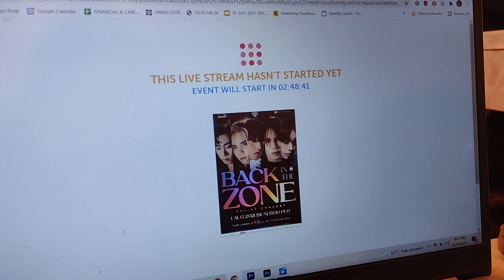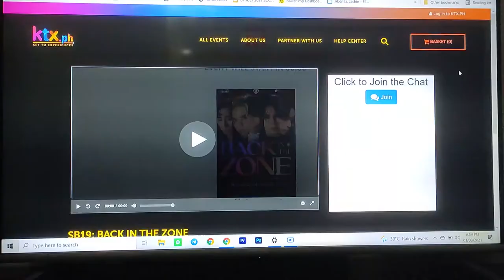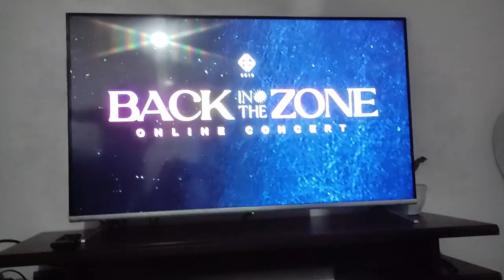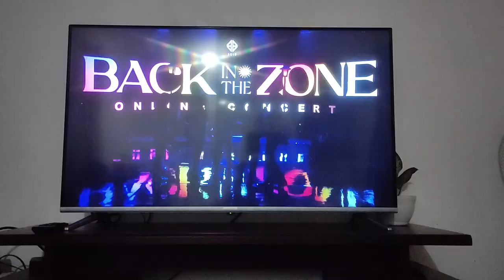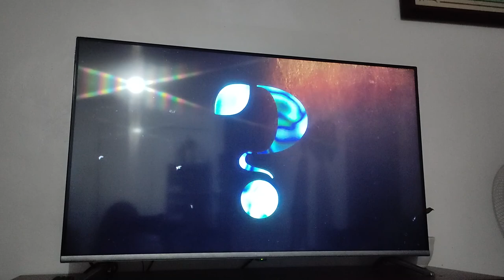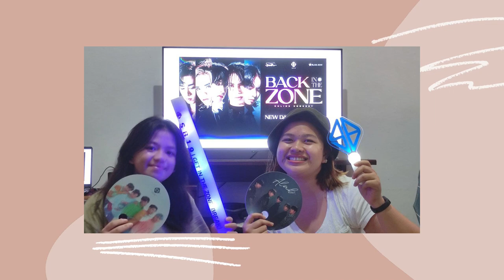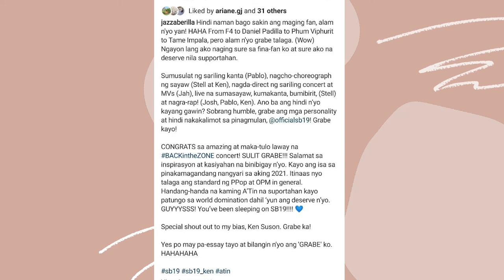SB19 Back in the Zone Concert Experience | Jazz Aberilla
AS AN A'TIN! Mahalima forever!